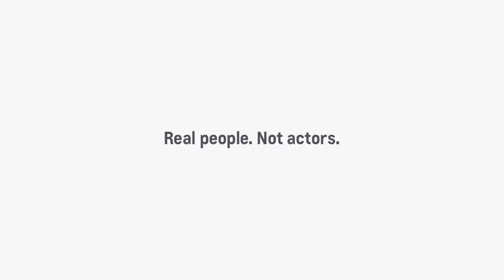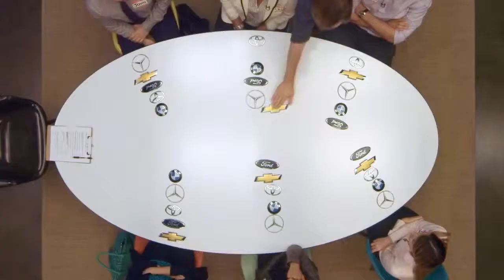Chevrolet Films Car Logos Shottenkirk Chevrolet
Which car company is the most awarded of 2014? Which car company has the most 2015 models with a 5-Star Overall Vehicle Score for Safety? Which company is the first and only to bring built-in 4G LTE Wi-Fi to cars, trucks, and crossovers? Spoiler Alert - It's Chevrolet!

Connect with the Shottenkirk Chevrolet on Facebook or follow @YourChevyStore on Twitter.